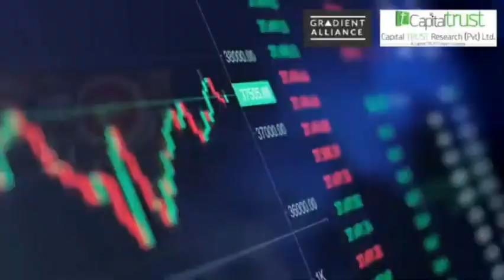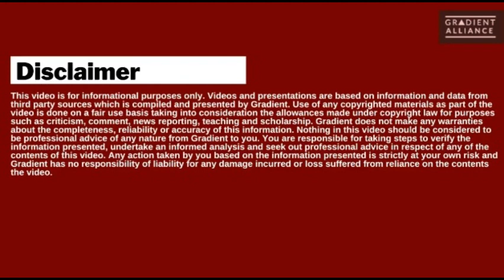The Week Ahead in Sri Lanka November 20th, 2023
Good Morning, this week we cover:
1. Sri Lanka shares China EXIM Bank debt deal with Paris Club
2. New electricity bill to Cabinet
3. Another policy rate cut likely